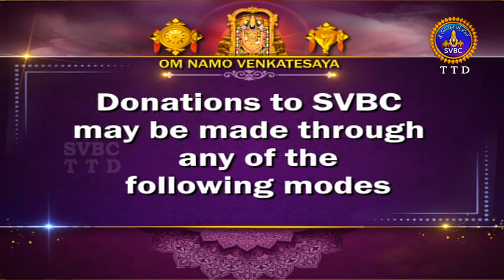శ్రీమద్భగవద్గీత | Srimadbhagavadgita |Tirumala | 4Th Adhyayam | Slokas-10,11,12, 13 | SVBC TTD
4వ అధ్యాయం | శ్లోకాలు - 10,11,12,13
4th Adhyayam | Slokas-10,11,12,13
శ్రీమద్భగవద్గీత | Srimadbhagavadgita| Tirumala | 4Th Adhyayam | Slokas-10,11,12,13 | Sri Kuppa Viswanadha Sarma